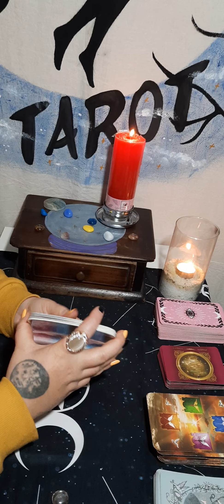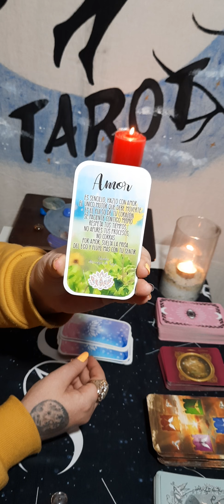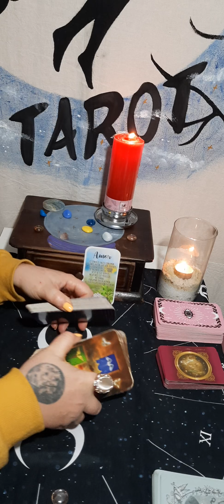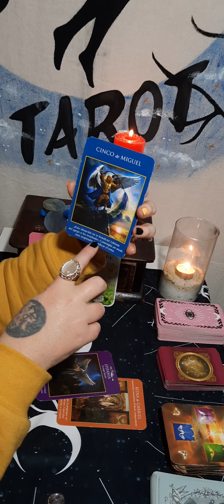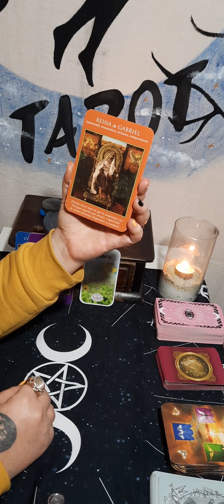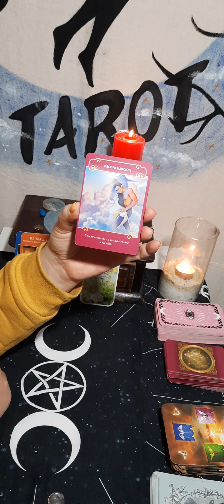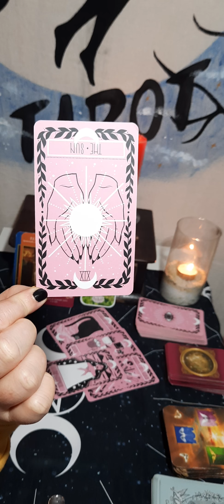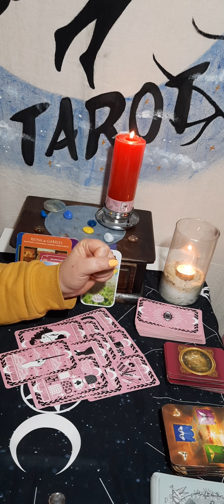LIBRA ♎TAROT HORÓSCOPO ❤ alguien del pasado golpea tu puerta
Lectura SEMANAL  💘  👉 recuerda ver tu signo Luna y Asc para más info!
Gracias por Apoyarme en este Canal
PARA LECTURAS PERSONALIZADAS Y CURSOS
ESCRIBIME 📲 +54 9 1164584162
LOS Kiero Karolina